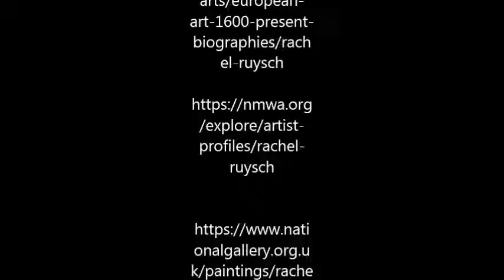Arciaga BPE11 Villar MEE11 ECO31 Rachel Ruysch